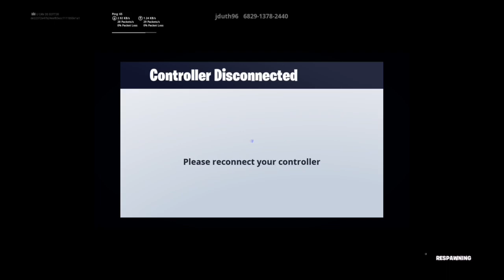FORTNITE DEATHRUN.. BUT ON 300 PING!?! (100+Deaths) PT1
My Worst Ever Deathrun... A lot of toxicity in this so watch at your own risk..